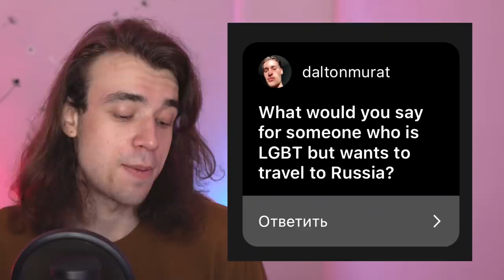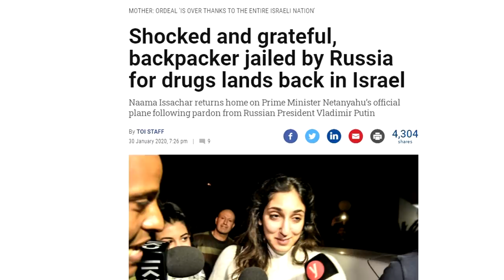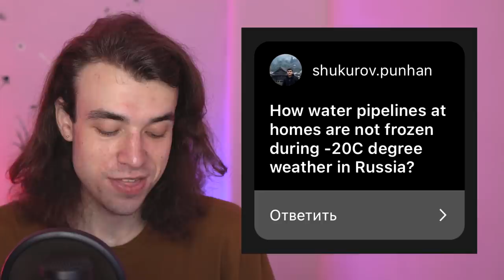Is traveling to Russia safe for you?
Welcome to another RUSSIAN Q&A. Once again I went on my Instagram and asked you guys to ask me any personal questions or questions about Russia, and I'm going to be responding to the best ones in this video. Including: a response to bald and bankrupt, the possibility of Russia joining the EU, how safe traveling in Russia is, Russian dachas and more.